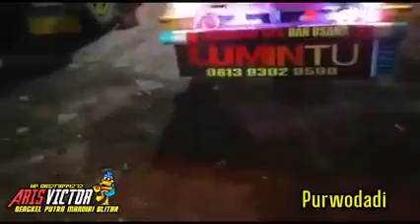Bengkel putra mandiri Blitar , Selep Mboiss siap Kirim